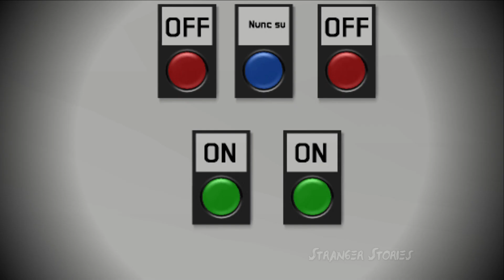Creepy Janitor Horror Story Animated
This is a super creepy story that would leave you thinking.
I hope you enjoy the animation and narration!